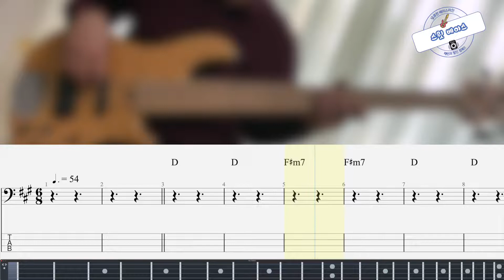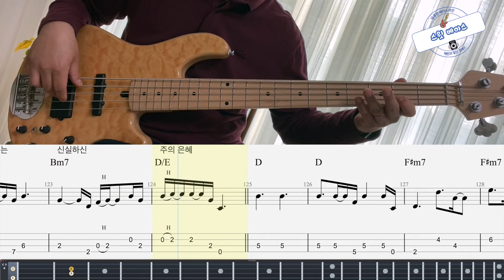(Inst.) [제이어스 J-US] 은혜로다 베이스 커버 What An Amazing Grace Bass Cover (+BASS TAB)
제이어스 의 '은혜로다' 를 노래를 제외한 악기파트만 들리게 편집해 보았습니다
연습에 도움이 되시길 바랍니다SweetBass(레슨 상담이나 문의 환영입니다)